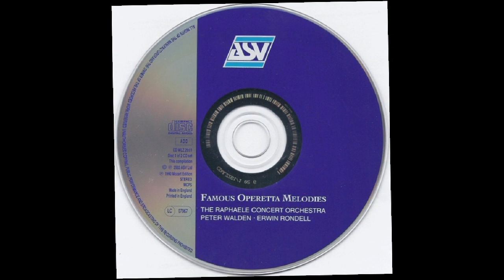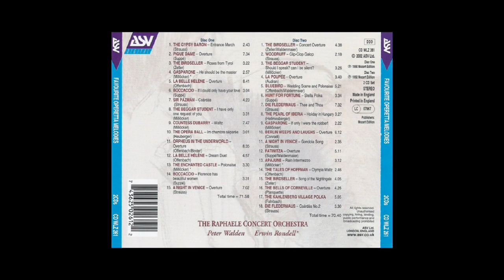GASPARONE (Carl Millöcker) - Raphaele Concert Orchestra/Peter Walden - WLZ 261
'Gasparone' is an operetta in three acts by Carl Millöcker .
 An amusing feature of the work is that the title character never appears and acts as a scapegoat upon which all the misdeeds in Syracuse, Sicily, can be blamed.
The opera had its premiere on 26 January 1884 at the Theater an der Wien, Vienna.
'Gasparone' is played by the Raphaele Concert Orchestra conducted by Peter Walden.
The ASV double compact disc is titled Famous Operetta Melodies (WLZ 261).